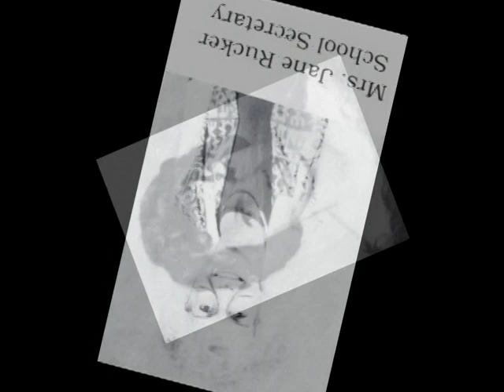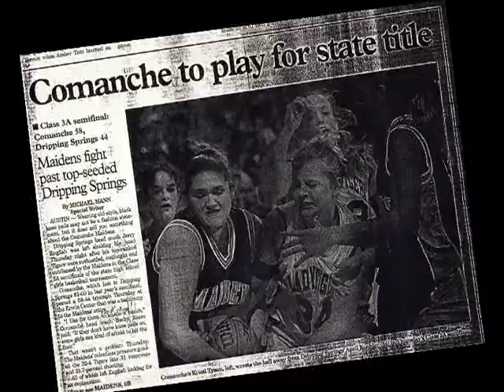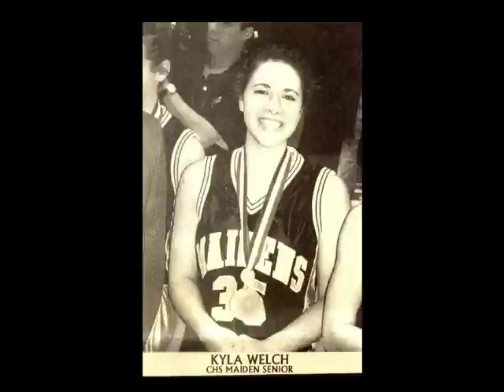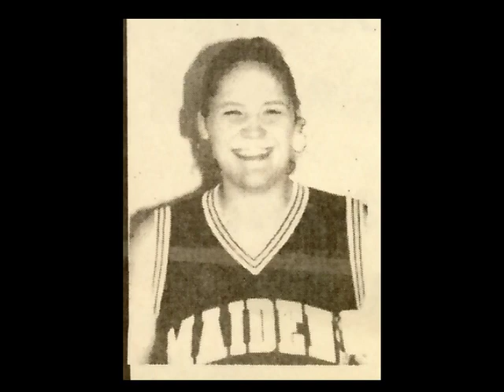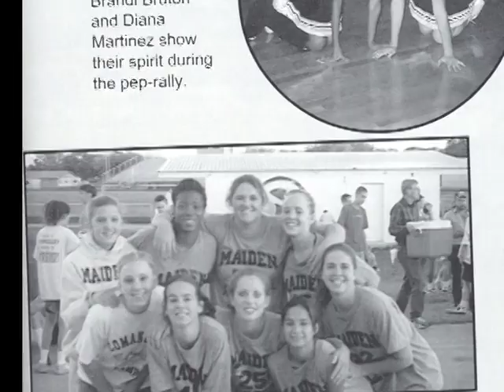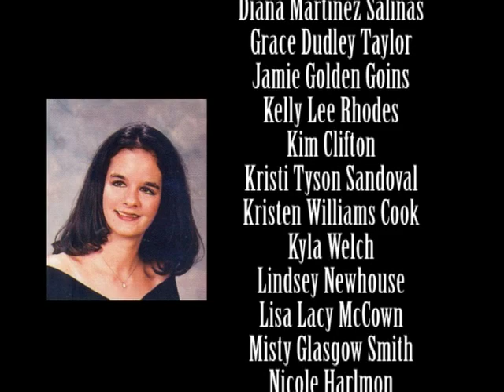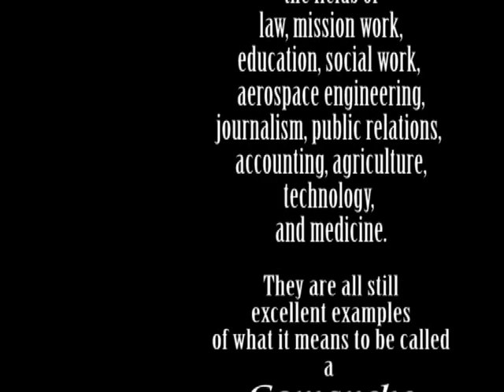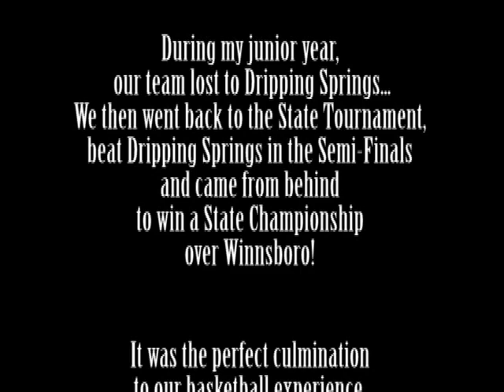Comanche High School 1998 State Championship Hall Of Fame Tribute Video 2008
Congratulations to the Comanche High School Maidens! 1998 State Champions!